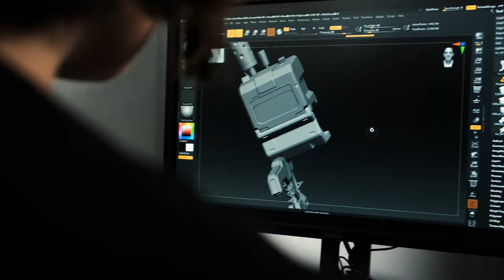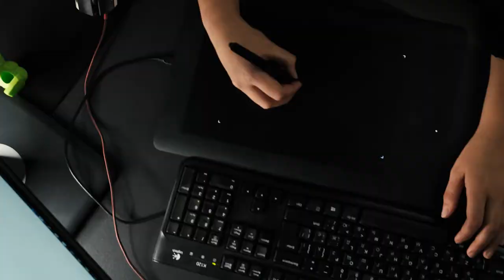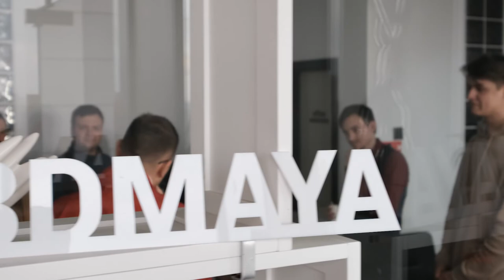Отзыв студентки курса 3dmaya.com.ua